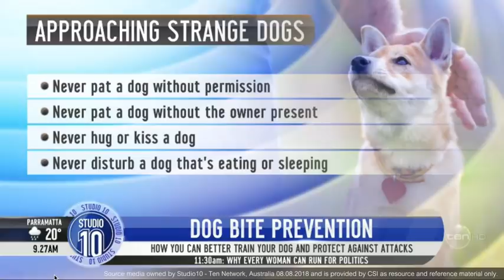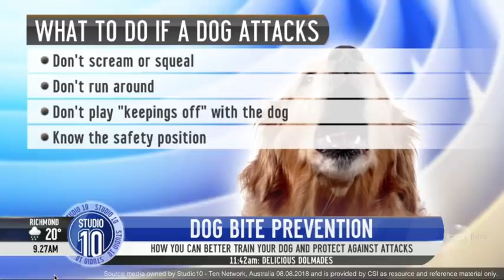Studio10 Interview - Dog Bite Prevention & Dog Safety - Brad Griggs 06.08.2018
📺 Studio Ten - the ladies were superb to deal with, so friendly, and I felt like we covered some important ground.

🤝 I didn't expect such a friendly and informal chat, but it was one of the nicest media experiences I have had.

🐕 Bruno was a complete whingebag, but when you’re that good looking you tend to get away with things😉

📸 Ruthless Photos got to make an impromptu appearance too - so it became a family affair for me.

👍 Thanks to the crew at Studio10 for making time to address this issue in a calm and genuinely concerned manner. All the hosts were lovely to deal with and were genuinely interested in the topic.

📌 The Dog Bite Prevention & Dog Safety Resource mentioned in the interview can be found at this link:

The source media for this video is owned by Studio10, Network 10 Australia. CSI have provided this footage as research and reference material only, and the footage is clearly marked to reflect this.